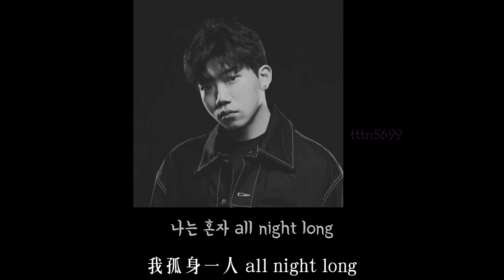Paranoid remix - CHANGMO 中韓歌詞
CHANGMO在限時幫小尹打歌那麼多天，居然真的出remix了XD

歌詞都有經過潤飾，讀起來更符合中文語法
轉載請標明出處